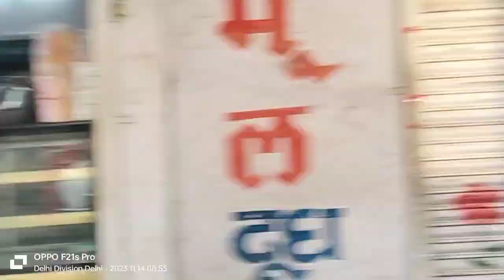विश्वकर्मा डे की हार्दिक शुभकामनाएं सभी भाइयों के लिए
राजू कश्यप ब्लॉक की तरफ से सभी भाइयों को हार्दिक शुभकामनाएं विश्वकर्मा जी की गोवर्धन महाराज की वीडियो अच्छा लगे तो थोड़ा कमेंट शेयर करना